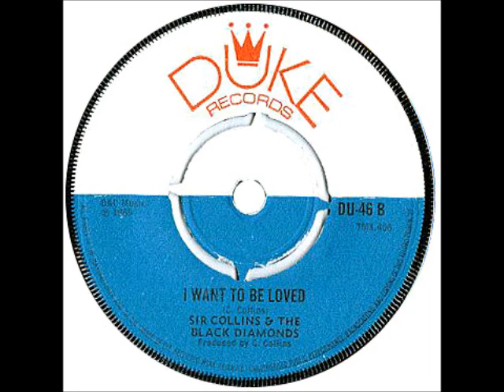Sir Collins & The Black Diamonds - I want to be loved (1969 - Duke Records - 7'')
Title: I want to be loved
Artist: Sir Collins & The Black Diamonds
Label: Duke Records (DU-46 B) (7'')
Year: 1969